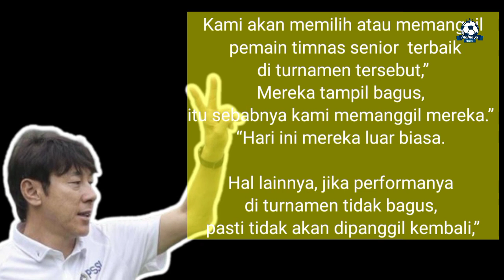Shin Tae Yong Berikan Komentar Menohok Kepada Egy dan Nadeo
Pelatih Timnas Shin Tae Yong Berikan Komentar Menohok Kepada Egy dan Nadeo.